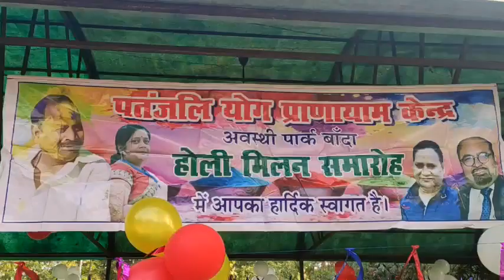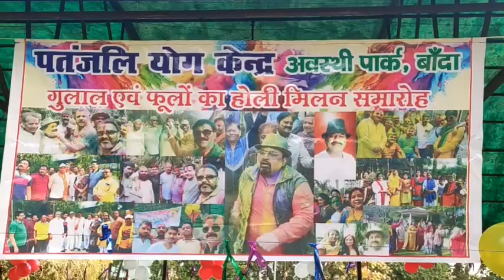हर्षो हुल्लास, और सौहार्द पूर्ण तरीके से मनाई गई होली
बांदा-पूरे देश के साथ साथ यू पी के बांदा में भी होली का पर्व हर्षो हुल्लास के साथ मनाया गया । पूरे शहर के साथ साथ बांदा के अवस्थी पार्क में योग गुरु प्रकाश साहू ने अपने योग शिविर के बैनर तले हर साल की तरह इस साल भी होली का कार्यक्रम आयोजित किया इस कार्यक्रम में सदर विधायक प्रकाश द्विवेदी के साथ साथ सभी दलों के लोग शामिल हुए इस होली के कार्यक्रम में हिन्दू मुस्लिम सभी धर्मों के लोग शामिल हुए बड़ी संख्या में महिलाएं और बच्चे भी शामिल हुए ।सब ने हर्षो हुल्लास के साथ होली का पर्व मनाया । शहर के साथ साथ ग्रामीण क्षेत्र में भी होली का उत्साह देखने को मिला गांवों में भी लोगों ने जम कर होली खेली ।
होली के दूसरे दिन बहनों ने भाइयों को टीका लगा कर भइया दूज मनाया और इसके बाद दूसरे दिन भी जमकर होली खेली गई